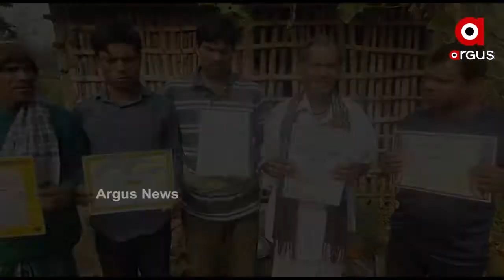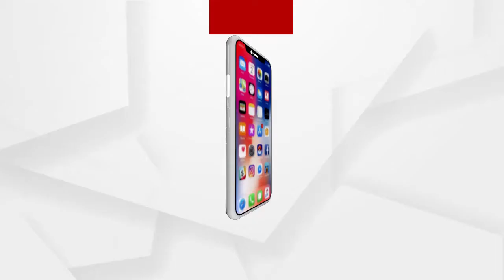ଦୁର୍ଦ୍ଦିନରେ ଦିନ କାଟୁଛନ୍ତି ପାଲା କଳାକାର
କରୋନା ପରଠୁ ବନ୍ଦ ରହିଛି ପାଲା । ରାଜ୍ୟରେ ସୁବ କିଛି କଟକଣା ମଧ୍ୟରେ ଖୋଲା ଯାଉଥିବା ବେଳେ କିନ୍ତୁ ଯାତ୍ରା ଓ ପାଲା କଳାକାରଙ୍କୁ ମିଳୁନି ଅନୁମତି । ଯାହାକୁ ନେଇ ଚିନ୍ତାରେ ଭଦ୍ରକ ବାସୁଦେବପୁର ଆର୍ତ୍ତୁଙ୍ଗ ପଂଚାୟତର ପାଲା କଳାକାର .
ଅଧିକ ଖବର ପାଇଁ ଡ଼ାଉନଲୋଡ କରନ୍ତୁ “Argus News” ଆପ୍